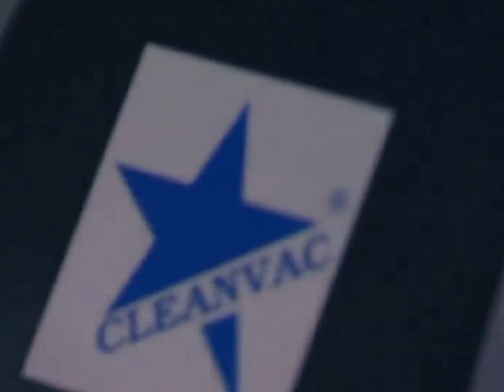Cleanvac RL600 Halı Dövmeli Vakumlu Süpürge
CLEANVAC RL600 DÖNER FIRÇALI CAMİ SÜPÜRGESİ

Halının içine yerleşmiş kirlerin döner fırçası sayesinde havalandırarak ve aynı zamanda güçlü vakumu ile emerek geniş alanların kısa sürede temizlenmesini sağlar.

Kullanımı kolaydır.

Yüksek temizlik kalitesini ekonomik olarak çözümler.

Ayrıca uzun hortum çıkışı kenar köşe temizliği yapmanızı kolaylaştırır.

Özellikle cami halılarının temizliğinde tercih edilmektedir.

Fırça baskı ayarı vardır.

Sessiz ve sarsıntısız çalışır.

Polietilen gövde yapısı sayesinde her türlü darbelere dayanıklı, sanayi tipi makinedir

Cami Temizleme Makinesinin Özellikleri

60 cm uzunluğunda rulo fırça.

Dakikada 150 devirle halıları kabartarak lekeleri çıkartır.

2 adet Vakum Motorlu

Polietilen plastik malzemeli olup vücut aksamı sağlam bir şekilde kompak edilmiştir.

Kullanımı kolay derinlemesine temizlik yapar.

Torba özellikli.

Tekerlekli kolay gürülebilen.

Hortumsuz kullanabilme özellikli

2 Yıl garantili

Yedek Parça desteği

TEKNİK ÖZELLİKLER

Voltaj(v-Hz) : 220-50 Vakum Motor : 2400 watts Fırça Motor : 250 watts